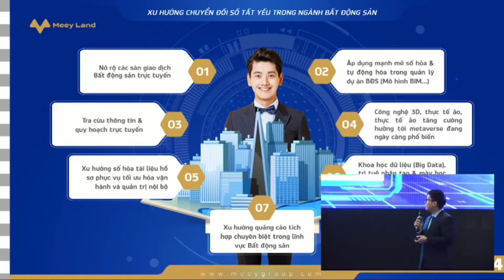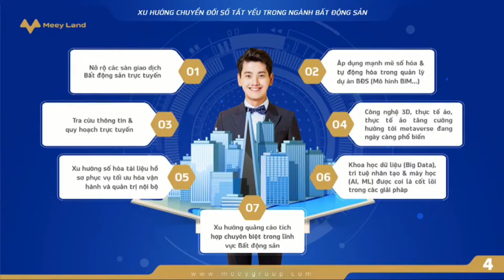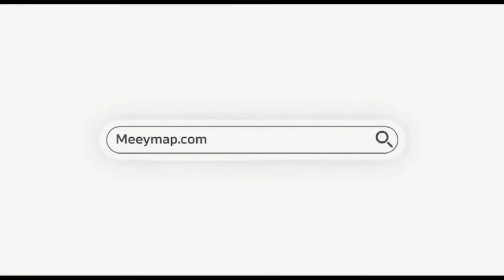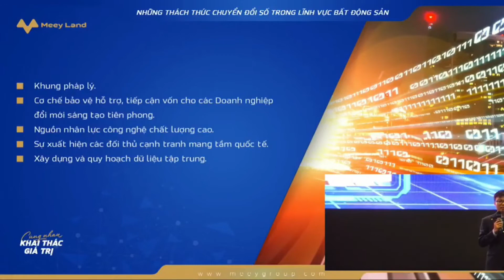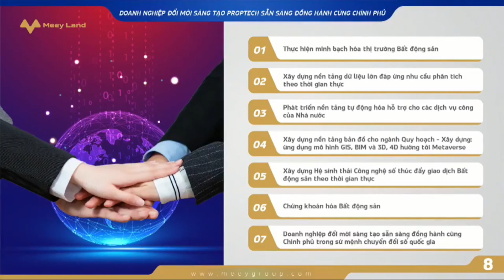Meey Land - Doanh nghiệp proptech tiên phong chuyển đổi số trong lĩnh vực Bất động sản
Vietnam - ASIA DX Summit 2022
MEEY LAND - DOANH NGHIỆP PROPTECH TIÊN PHONG SẴN SÀNG ĐỒNG HÀNH CÙNG CHÍNH PHỦ CHUYỂN ĐỔI SỐ TRONG LĨNH VỰC BĐS
Sáng ngày 25/5, Diễn đàn cấp cao chuyển đổi số Việt Nam - châu Á (Vietnam - ASIA DX Summit) 2022 đã chính thức khai mạc tại Hà Nội với sự góp mặt của lãnh đạo các Bộ/Ban/Ngành Trung ương, địa phương và đại diện các doanh nghiệp như Công ty FPT Digital; Công ty TNHH Thương Mại Điện Tử Lazada Việt Nam; Công ty Cổ phần MISA; Công ty Cổ phần Tập đoàn Meey Land… Các đại biểu, chuyên gia đã có cơ hội để chia sẻ những tiến bộ đạt được và thảo luận về giải pháp để các doanh nghiệp, tổ chức có thể đóng góp trong công cuộc Chuyển đổi số quốc gia.

Meey Land vô cùng vinh dự khi được lựa chọn là một đại diện cho các Doanh nghiệp Start-up Việt Nam trực tiếp chia sẻ trước lãnh đạo các Bộ/Ban/Ngành và hàng nghìn đại diện lãnh đạo doanh nghiệp, tổ chức… đến từ các nước châu Á.
Ông Hà Tuấn Khang - Giám đốc Trung tâm Công nghệ Marketing, Công ty CP Tập đoàn Meey Land cho biết: “Chúng tôi thấu hiểu tính cấp thiết và xu hướng tất yếu của chuyển đổi số trong lĩnh vực Bất động sản. Vì vậy, chúng tôi mang đến Vietnam - ASIA DX Summit 2022 một cái nhìn chân thực nhất, từ đó đề xuất những giải pháp tối ưu và toàn diện nhất dựa trên những kinh nghiệm xây dựng Hệ sinh thái 26 sản phẩm/ứng dụng công nghệ bất động sản của chúng tôi. Là một doanh nghiệp khởi nghiệp, đổi mới sáng tạo, chúng tôi cũng gặp những khó khăn về vốn, nhân sự chất lượng cao, chi phí nghiên cứu và phát triển sản phẩm, tiếp cận nguồn dữ liệu… Để đóng góp được vào công cuộc chuyển đổi số quốc gia, chúng tôi mong muốn nhận được nhiều sự quan tâm, hỗ trợ và tạo điều kiện về cơ chế, chính sách giúp doanh nghiệp Proptech đi nhanh hơn và phát triển bền vững.”

Đến với Diễn đàn lần này, Meey Land cũng mang đến những giải pháp chuyển đổi số nổi bật như: Meey Map - Nền tảng bản đồ tra cứu quy hoạch trực tuyến và tìm kiếm thông tin bất động sản đã và đang trở thành công cụ hỗ trợ đắc lực cho người dùng; Meey Ads - Nền tảng kết nối và hỗ trợ chạy quảng cáo cho người làm bất động sản hay Meey Expo – Nển tảng triển lãm, kinh doanh bất động sản trên môi trường thực tế ảo… Các giải pháp này đã nhận được nhiều kỳ vọng sẽ góp phần vào công cuộc số hóa bất động sản, giúp tăng tính thanh khoản, khai thác công năng sử dụng tối đa cho bất động sản Việt Nam.

Và đặc biệt, thông qua Vietnam - ASIA DX Summit 2022, Meey Land mong muốn chia sẻ và khẳng định doanh nghiệp Proptech sẵn sàng đồng hành cùng Chính phủ trong công cuộc chuyển đổi số quốc gia nói chung và chuyển đổi số trong lĩnh vực bất động sản nói riêng, cùng hướng tới mục tiêu phát triển nền kinh tế số Việt Nam.

Nguồn video: Vietnam - ASIA DX Summit 2022
KẾT NỐI:
📞 Hotline hỗ trợ hợp tác: 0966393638 (có Zalo, Telegram, Fb)